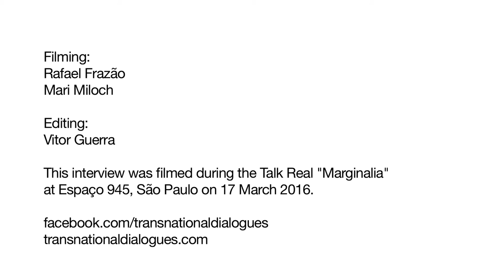Transnational Dialogues | Marginal Bodies: Jota Mombaça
Fábio Zuker interviews Jota Mombaça on the embodiment of the margins in the formation of artistic and political practices. Jota is a performer and researcher, Natal. Fábio is adjoint curator at Vila Itororó Canteiro Aberto, São Paulo.

The interview was filmed during the Talk Real "Marginalia" at Espacio 945, São Paulo on 17 March 2016. The full episode of Talk Real can be watched at: